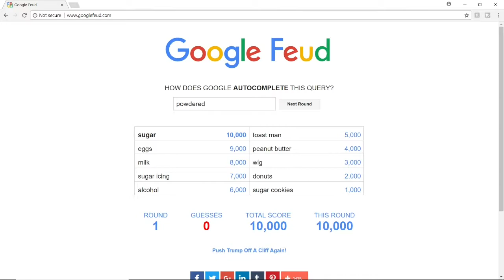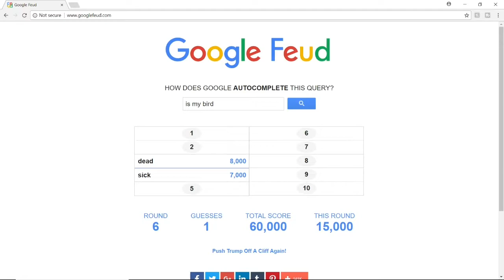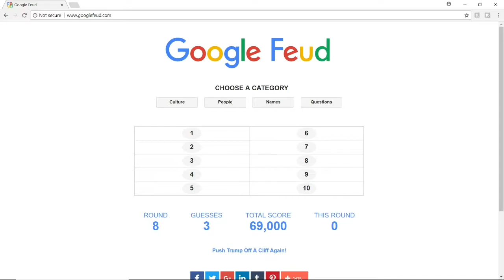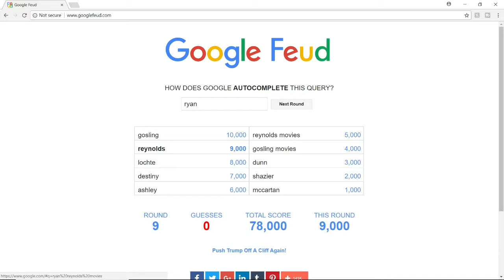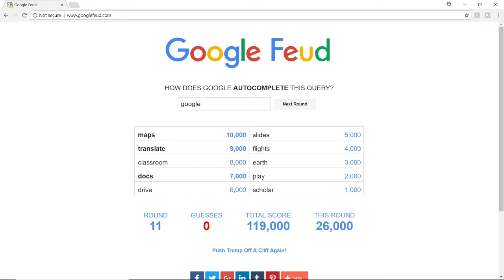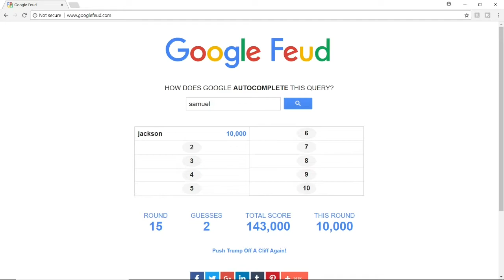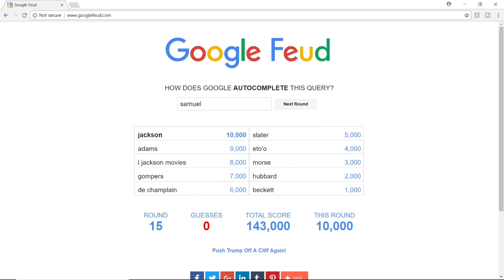Google Feud | Mikes Goodbye | Mike Plays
Come watch as Mike takes part in the Google Feud!